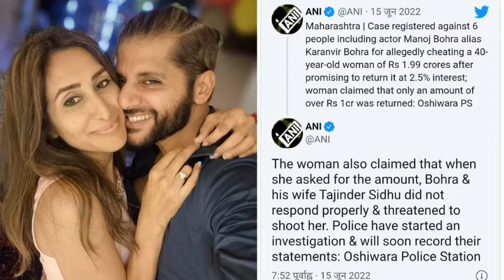Karanvir Bohra Accused Of Fraud, Booked For TRICKING A 40 Year Old Woman|Karanvir Bohra legal case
Karanvir Bohra ACCUSED of cheating 40-year old woman; case registered
Shocking! Karanvir Bohra Accused Of Fraud, Booked For TRICKING A 40 Year Old Woman
karanvir bohra fir case, karanvir bohra, karanvir bohra wife, karanvir bohra interview, karanvir bohra threatened an old lady, karanvir bohra police case

FIR Registered on Karanvir Bohra and Tajinder Sidhu For Allegedly Cheating A Women | Bollywood Tadka
karanvir bohra, karanvir bohra lockout, karanvir bohra daughters, fir ragister on karanvir vohra, karanvir bohra fraud, fir register on karanvir singh, karanvir bohra arrested, bollywood tadka, bollywood news
Actor Karanvir Bohra Booked For Fraud of ₹1.99 Crore | ISH News
Hearing Impaired, deaf can, Daily Moth, Karanvir Bohra, Fraud, Actor, Hare Kṛṣṇa Deaf, 99 Crore, 40 year old, big boss, Booked